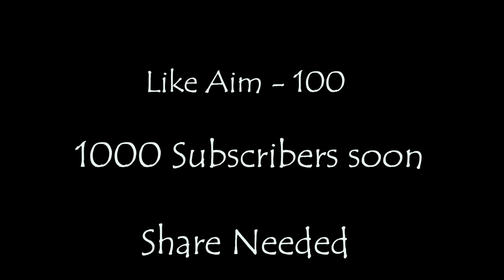First Motovlogger from biharsharif || My First Vlog || Short evening Ride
Name - Ayush Anand
Age - 18
Channel is all about Real life from now.

Base speed :- 2.10GHz
Max Boost :- 3.8Ghz🔥

Mouse:- VIBOTON RGB
Keyboard:- Flipkart Smartbuy
Graphics Card:- NVIDIA GEFORCE GTX 1650
RAM:- 8GB
Rom:- 1TB HDD

phone Specs:-
Rom:- 128GB
Processor :- Snapdragon 865
Graphics:- Balance+Extreme {60FPS}

Self-Creator From Bihar

 @TheUK07Rider    @MARCOSAADITYA   @TRIBRID_3 @MSKvlogs @aamir__majid @AlphaVlogss @JoJoMotoVlogs   @ADNGamingYT   @Antaryami Gaming   @GDI Gaming   @Helaa YT   @Zishu   @Momo   @RAIDYT345    @TRIBRID   @TRP Gaming   @White Gaming ​